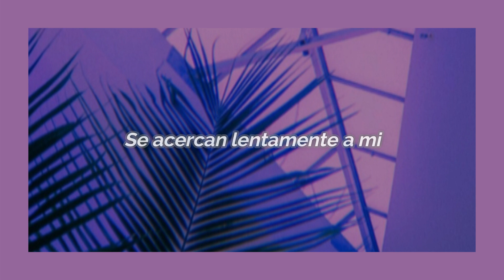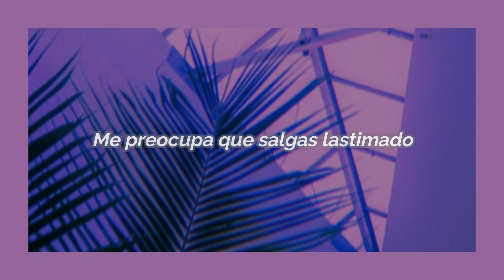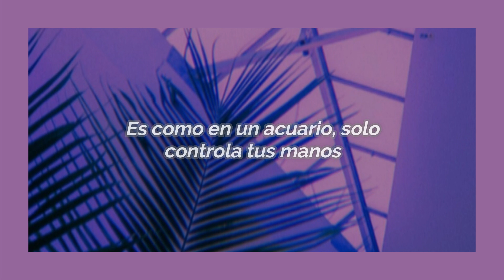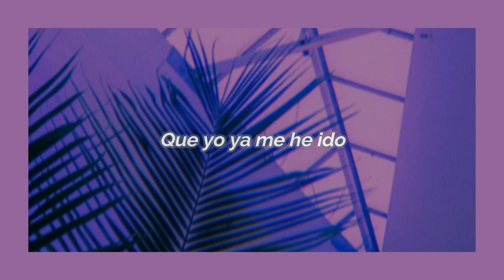Ahh Oop-MAMAMOO(Sub Español)